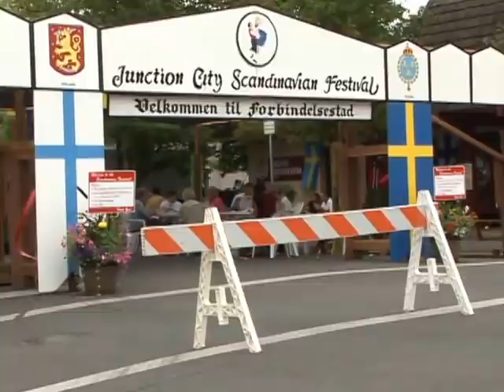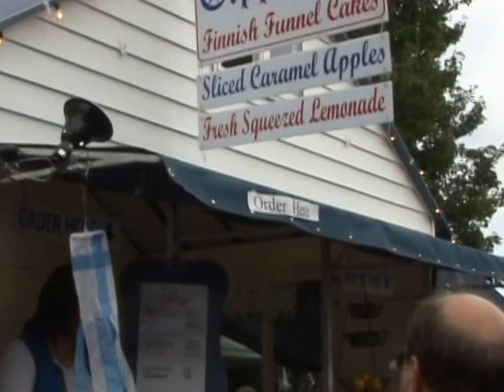Scandinavian Festival, Junction City, OR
See some of the events at Junction City's annual Scandinavian Festival 2012